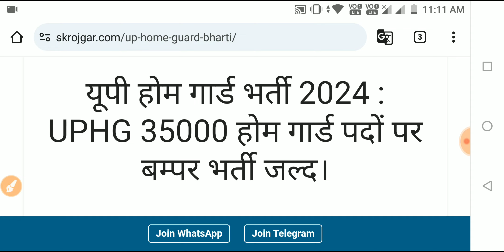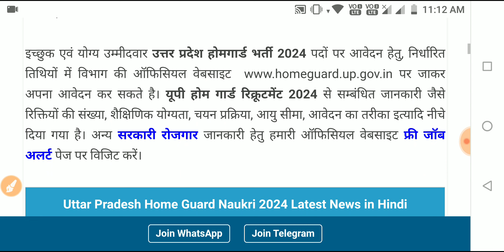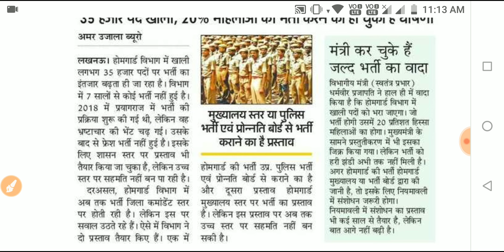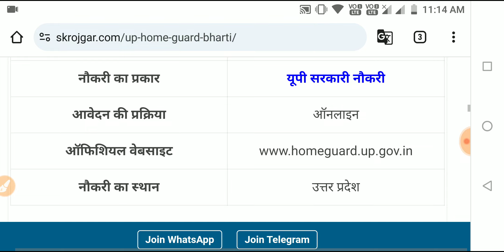UP Police Home Guard Recruitment 2024 | UP Police Home Guard New Vacancy 2024 | Age, Qualification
Home Guard बनने के लिए कितनी पढ़ाई चाहिए?
यूपी में भर्ती कब आ रही है?
Is there any vacancy for up police Home Guard 2024?
What is the age limit for up police Sub Inspector in 2024?
How many vacancies are there in UP Police 2024?
यूपी पुलिस 2024 में कितनी रिक्तियां हैं?
sub inspector vacancy 2024
up police vacancy 2024 online form date
UP Police Home Guard 2024 exam date
up police Home Guard vacancy 2024 online form date
up police Home Guard syllabus
up Home Guard application form 2024
up Home Guard vacancy 2024 syllabus
up Home Guard upcoming vacancy 2024 in hindi